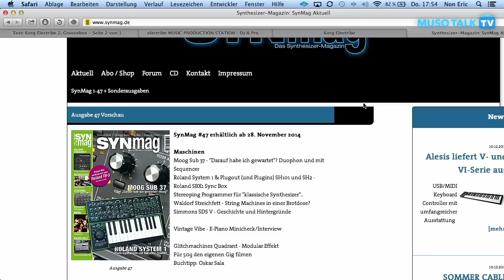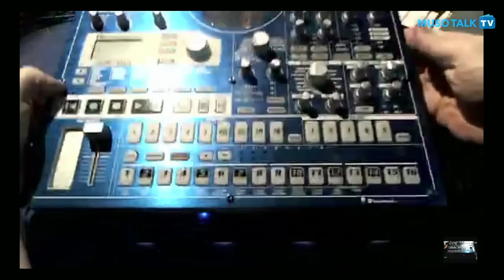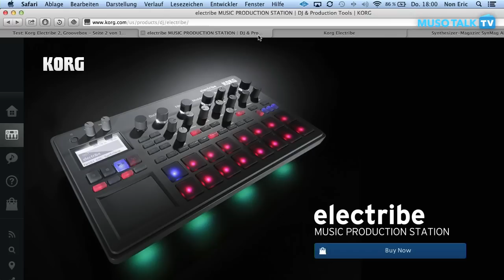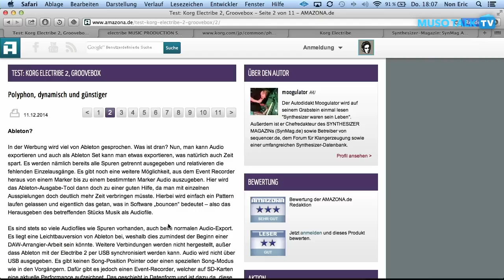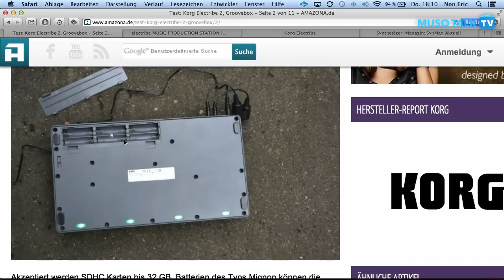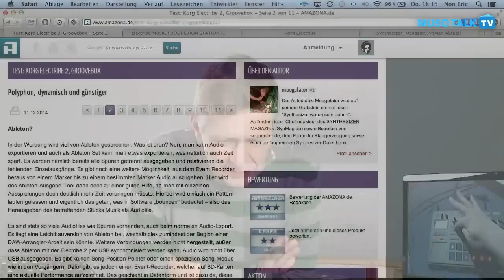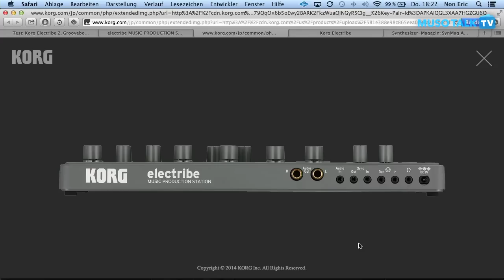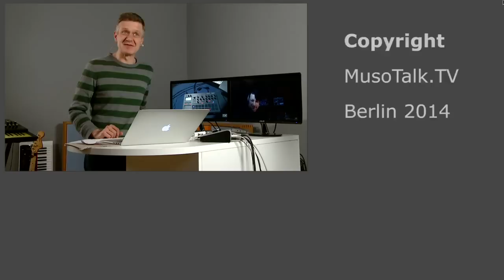Test - Korg Electribe 2 Groove Box Music Production Station - deutsch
Unser deutscher Testbericht zur neuen Version der Electribe Groove Box von Korg. Was kann die neue Electribe Music Production Station von Korg? Wir testen im Review auch die Realtime Funktionen. Weitere Videos rund ums Audio-Recording und die Music Production mit Links und Downloads